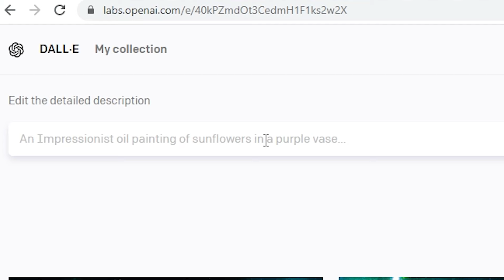SCARY KAVA S DENNISOM!!!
U današnjem videu pričam o spooky stvarima. lol.

✥✥ GAMING KANAL! ✥✥

Hvala svima koji me prate i redovito gledaju moja videa! Ako imate neke želje ili ideje, slobodno ih pišite u komentarima!